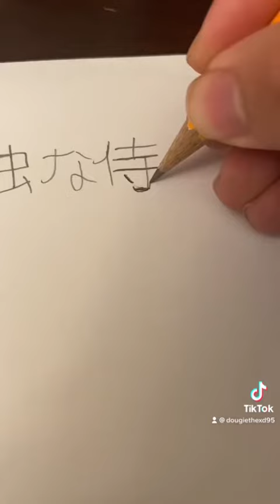My First Artwork Drawing Reel. Lone Samurai Art By Me.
Lone Samurai Artwork Drawing By Me.

Been A While Last Time I Post On YouTube.

Thanks Everybody.